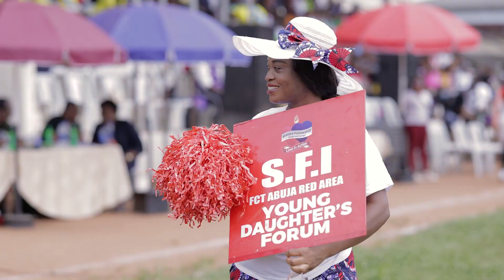Field Event YDF 2023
Unleashing the Energy: Highlights from Our Thrilling Field Event! 🎉🏆

"TREASURE YOUR TREASURE."